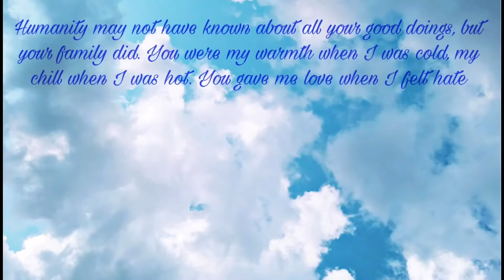Miss You Mom Mar 19th 2021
I have updated the tribute for my mom to really show how much I love and miss her. The loss of a parent is not easy for anyone and in a way this helps me cope with the pain. Pain that I cannot even begin to describe. Louise was a fighter all her life. She fought till the very end even when her own family said it was ok for her to rest. I still cling to her like the little boy I am to her because I wanted her to see me do so much with my life. I felt like I let her down. I wanted to make YouTube my career since I can just be my own boss and talk about Transformers all day but I don’t think I’m quite ready for that yet. I wanted her to see my marry my beautiful girlfriend Rebecca and have kids but that can’t happen now either. I share this because she left this world too soon and should be known and remembered on this day. Instead of hurting from her passing, her life should be celebrated. That is why I will update and upload the tribute every year until I cannot. She deserves it and more for the amazing saint she was. I wish she didn’t leave but I’m happy she can finally rest.